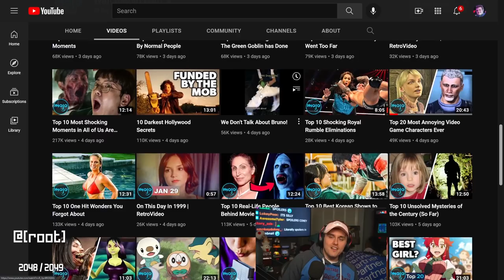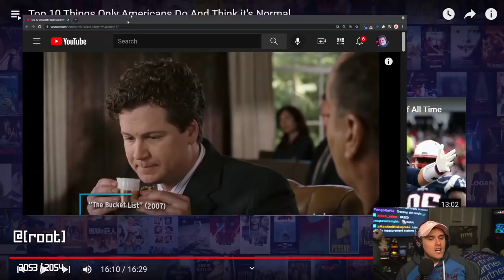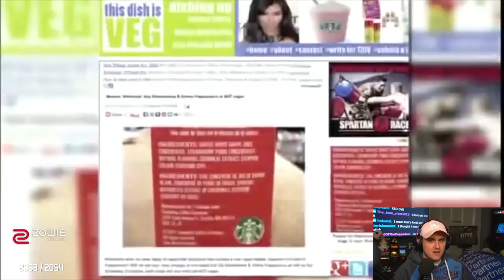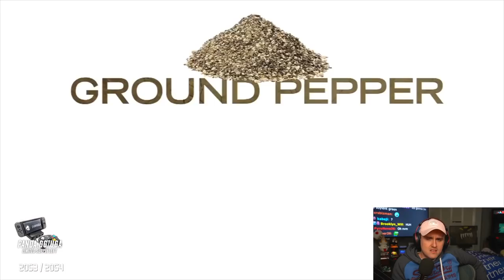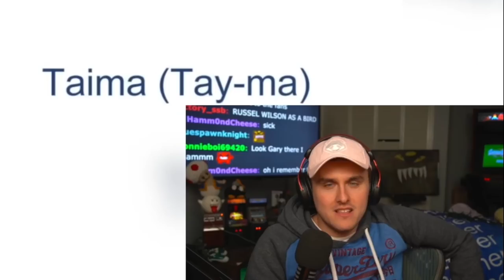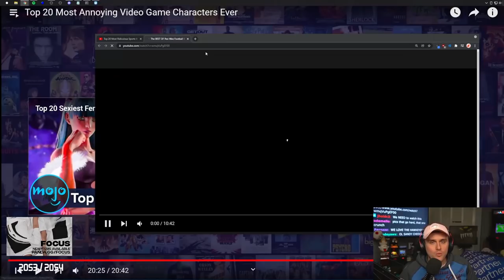NPCs need to SHUT UP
Coney watches some WatchMojo and learns about the most annoying characters in video games, gross things about food, crazy sport mascots, and more!